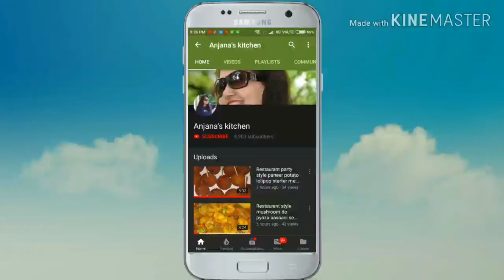नवरात्री व्रत वाली क्रिस्पी कुरकुरी चटपटी साबूदाना वड़ा सिर्फ ८ मिनट में बनाने की विधि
आज मै आपको नवरात्री व्रत या किसी भी व्रत में खाने वाली चटपटी क्रिस्पी कुरकुरी साबूदाना वड़ा की विधि बता रही हूँ |
Ingredients:
1/2 cup sabudana
3 piece grated boiled potato
1/4 cup roasted peanut powder
1 tsp rock salt
1/2 tsp black pepper powder
1/2 tsp roasted cumin powder
1/2 cumin seeds
1/2 tsp lemon juice
2 tbsp coriander leaves
4 to 5 piece green chili
1 inch grated ginger
200 ml peanut oil